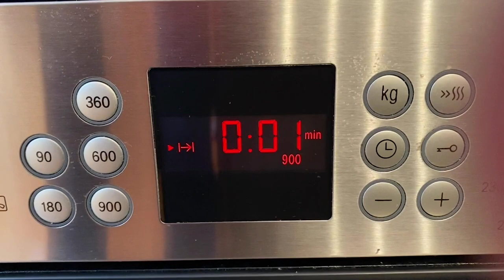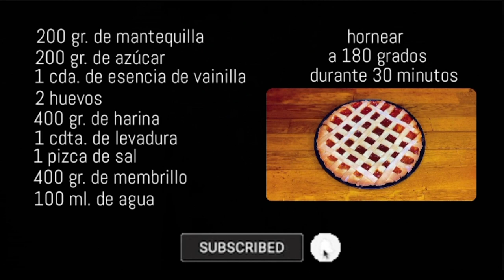PASTAFROLA DE MEMBRILLO | RECETA SÚPER FÁCIL | TAZI OFICIAL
En el video de hoy os traigo pasta frola de membrillo, una receta casera increíble, muy fácil de hacer y buenísima.

INGREDIENTES:

200 gr. de Mantequilla
200 gr. de Azúcar
1 cda. de Esencia de vainilla
2 Huevos
400 gr. de Harina
1 cdta. de Levadura
1 Pizca de sal
400 gr. de Membrillo
100 ml. de Agua